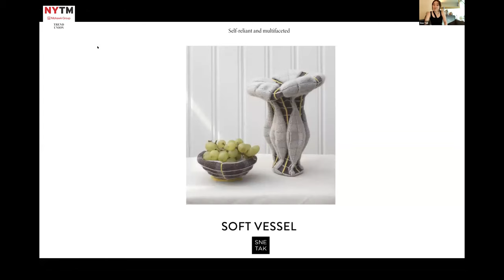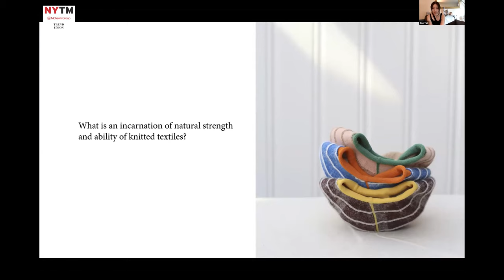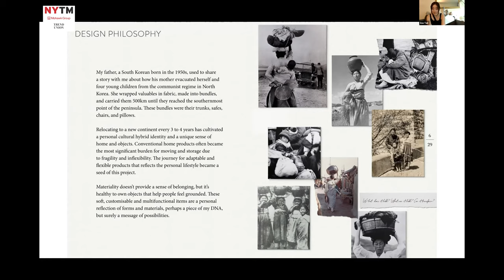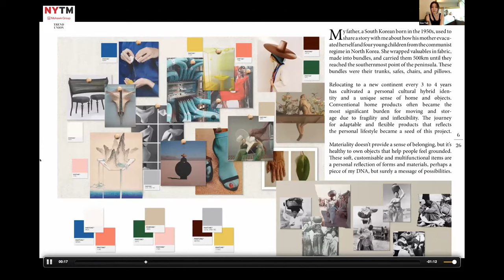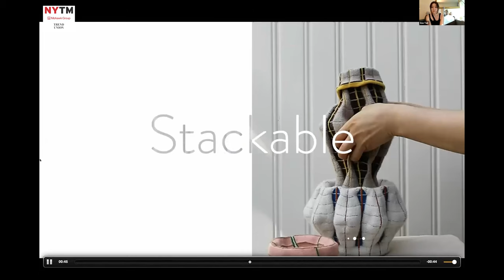Textile Prize Finalists - Sne Tak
Soft Vessel

Sne Tak
Royal College of Art

Today the sleekest item in glossymaterial on one hand is desirable, while there is a craving for skin­friendly soft materials. I believe the dichotomy of desire stems from the disparity between the speed of creation and the rate of absorption. Technology is evolving at a fast rate, which has far exceeded the pace of evolution, and we're not evolving as fast as our creation.

Tactile traits and history of familiarity of textiles are potent to support both ends of the dichotomy. However, the repetition of design applications of textiles only as covering or softening agents creates a realm of the preconception that the textile itself is incomplete and insufficient without hard components. What is an incarnation of natural strength and ability of knitted textiles?

This project aims to focus on the essence of knitted textiles and subsequent three-dimensional forms derived from these qualit ies to attain self-reliance. The objective is to challenge preconceived notions of textiles and elevate their role from passive to active. The essences of textiles (knitted fabric) in focus are: Collapsibility, Customisability, Expandability, Flexibility, Portability, Reversibility, Shatter-proof, Stackability, Washability, and Water-repellency.